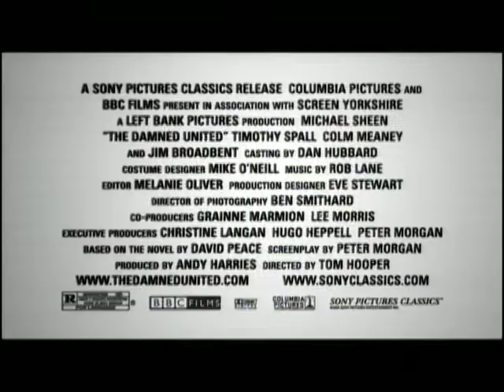The Damned United Trailer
A film by Tom Hooper

Starring: Michael Sheen, Timothy Spall, Colm Meaney, & Jim Broadbent

Set in 1960's and 1970's England, THE DAMNED UNITED tells the confrontational and darkly humorous story of Brian Clough's doomed 44 day tenure as manager of the reigning champions of English football Leeds United. Previously managed by his bitter rival Don Revie, and on the back of their most successful period ever as a football club, Leeds was perceived by many to represent a new aggressive and cynical style of football - an anathema to the principled yet flamboyant Brian Clough, who had achieved astonishing success as manager of Hartlepool and Derby County building teams in his own vision with trusty lieutenant Peter Taylor. Taking the Leeds job without Taylor by his side, with a changing room full of what in his mind were still Don's boys, would lead to an unheralded examination of Cloughs belligerence and brilliance over 44 days. This is that story. The story of The Damned United.